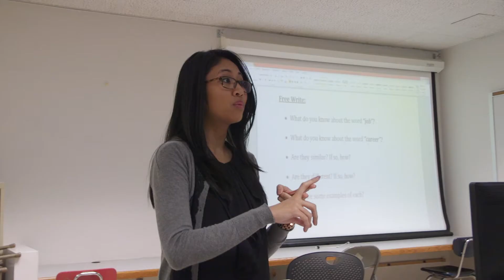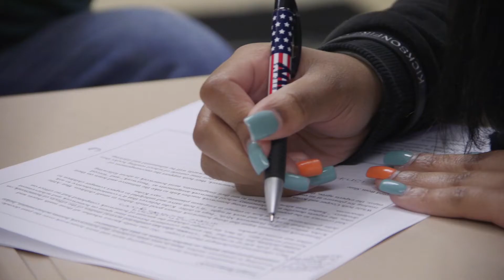CUNY Start: LaGuardia Community College